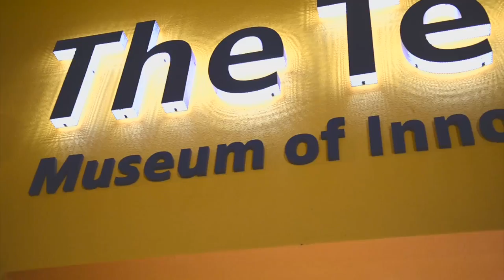What is Shake Out?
The annual opportunity to practice the three simple steps that could potentially save your life during a major earthquake is coming up!

The Great California Shake Out is taking place on Thursday, October 16 at 10:16am, but many other cities and countries around the globe will hold their own drill at other dates/times.  Join the millions to "Drop, Cover, and Hold On"